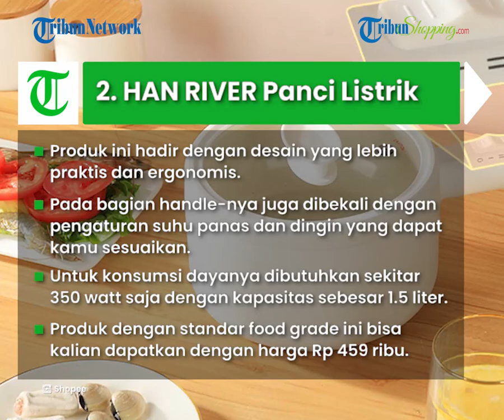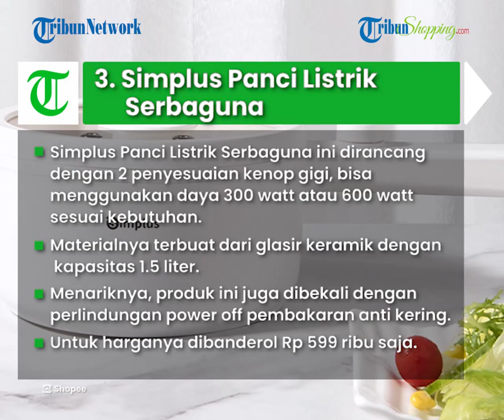Siap Sambut Ramadhan, Ini 3 Rekomendasi Panci Listrik yang Bisa Jadi Andalan Anak Kos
TRIBUN-SHOPPING.COM- Nggak terasa bulan suci Ramadhan semakin dekat.

Buat kamu anak kos, ada beberapa panci listrik yang bisa jadi andalan untuk membuat menu makan sahur dan buka puasa nih.

1. GOTO Alika Electric Mini Fry Pan

2. HAN RIVER Panci Listrik

3. Simplus Panci Listrik Serbaguna

*Pakai kode voucher SHP023DXE untuk mendapatkan cashback 10% di Shopee*